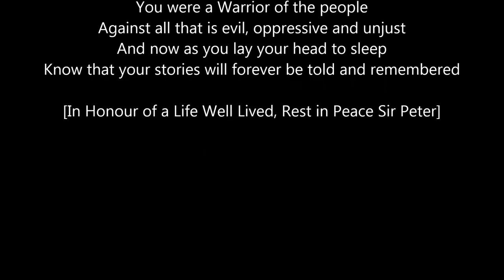Sir Peter Alderidge Williams KNZM Queens Counsel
Sir Peter Alderidge Williams KNZM QC
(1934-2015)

Many a Knight would ride through the fiercest of storms
Many a Rainbow would be seen after a rainy day
Many a brave warrior would give up their lives for the sake of their cause
But Sir Peter Alderidge Williams QC was more than just a knight
He brought more than just a rainbow in the lives of those who had no voice, no hope or were beaten up by the very system that was meant to protect them
You Sir Peter, were a Warrior of warriors
A KNIGHT of knights
The Sword of Justice in your hand
Would be swift to cut off any dragon's clutch
You were a Warrior of the people
Against all that is evil, oppressive and unjust
And now as you lay your head to sleep
Know that your stories will forever be told and remembered